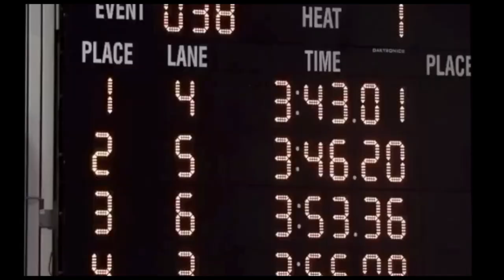Swimmers exercise during Covid-19 (with a SWIM TETHER)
Swim Tether is the solution for competitive swimmers during Covid-19. Public pools are still closed because of the Covid pandemic. Swimmers exercise daily before Corona ~ will never complain again. Swimmers are feeling anxious because they can't get their laps in.  I found this tether / bungee at Team Aquatics in Canada.  The StrechCordz ~ short belt comes in 6 different resistances.  I purchased the Blue short belt.
If your backyard pool is anything like mine you definitely cannot do any sort of real swimming.  This tether is the answer.  My first attempt was very painful after not swimming since the end of February 2020.  Hope you enjoy this video ~ and had a good laugh at my attempt.

Cheers,
RussellMuscle